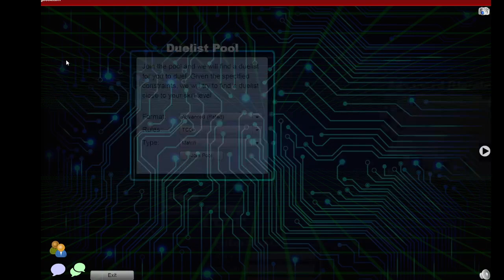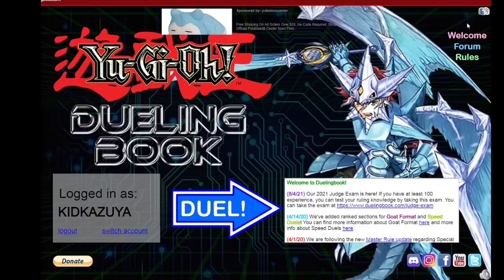Six Samurai vs Frogs Edison Format